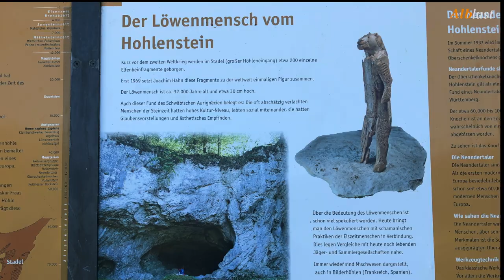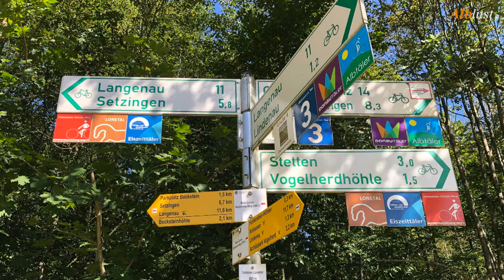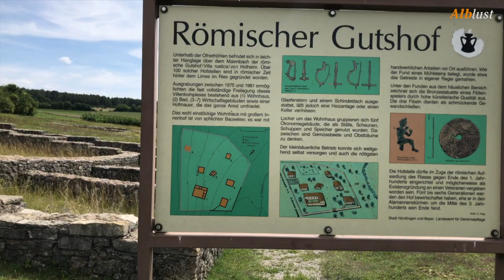Die TransAlblust - 7 genussvolle Touren über die Schwäbische Alb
Willkommen bei der TransAlblust, der West-Ost-Überquerung der Schwäbischen Alb in sieben Tagestouren. So viel Charme und  abwechslungsreiche  Landschaften wie die Schwäbische Alb hat kaum eine andere Region in Deutschland zu bieten.

Das sind die allerbesten Voraussetzungen, diesen Mittelgebirgszug im Südwesten als Genuss-Tour mit dem Rad zu erobern. Vorzugsweise mit dem E-Bike –  jederzeit auch machbar auf Rädern ohne Motor und Akku.